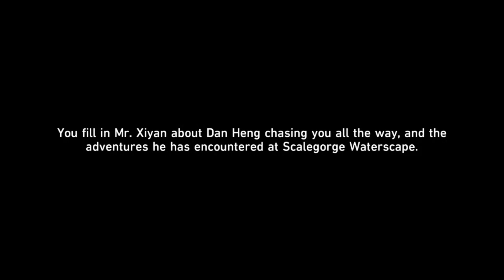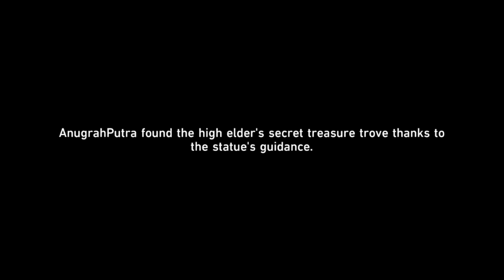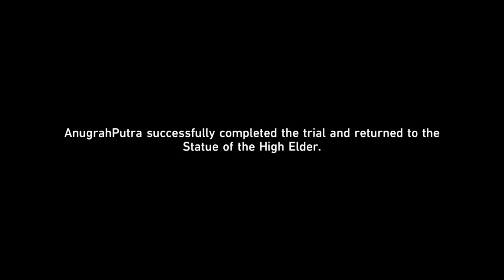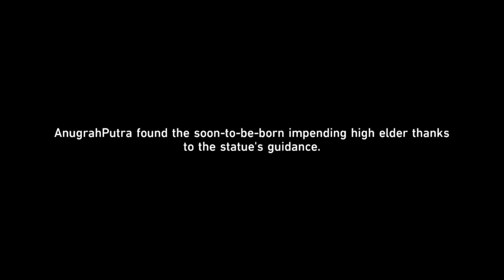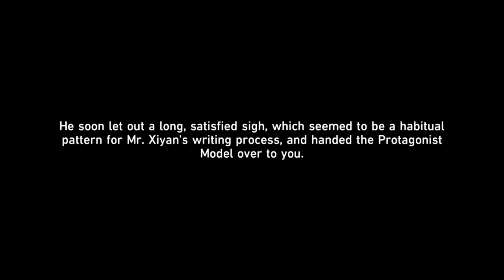Honkai : Star Rail | Tales of The Fantastic Chapter 2 (Event)